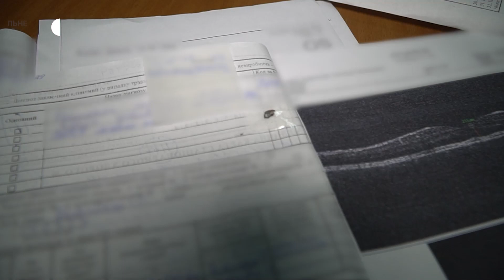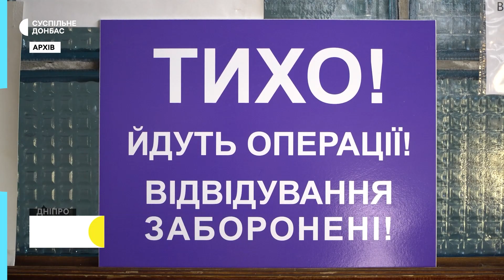В офтальмологічному відділенні лікарні Дніпра лікують українських військових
Щодня приймають до 30 поранених в офтальмологічному відділенні однієї з лікарень Дніпра. Лікують як військовослужбовців, так і жителів прифронтових міст Донецької, Луганської та Харківської областей.